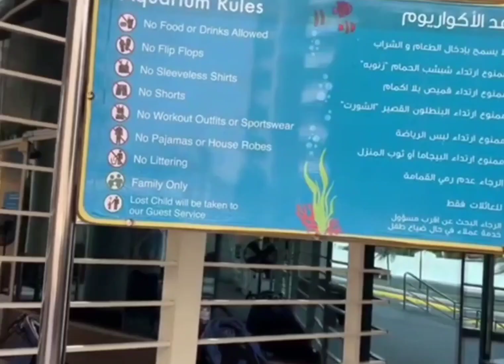Fakieh Aquarium in Jedda Saudi Arabia | biggest aquarium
Musician:Bopposound